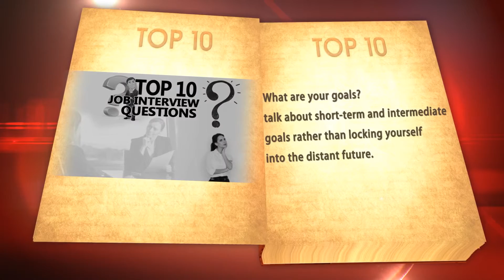Top 10 Interview Questions…And How To Answer Them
Here are the most common interview questions and exactly how to answer them.